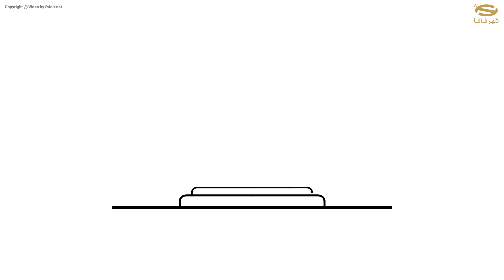پادکست چالش حافظ خوانی شهر فافا | روز جهانی حافظ مبارک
پیش از هر چیز از طرف مجموعه شهر_فافا، روز جهانی حافظ شیرازی را به تمامی عاشقان ادبیات پارسی تبریک می گوییم. و اما چالش حافظ خوانی که با صدای گرمتان به آن روح بخشیدید، امروز با این ویدیو با نماد آرامگاه حافظ و صدای دلنشینتان هدف سورپرایز کردن شما را داشته ایم. به زودی برندگان دیوان_حافظ، اعلام و برای آن عزیزان از طرف شهر فافا به رسم یادبود اهدا می شود.